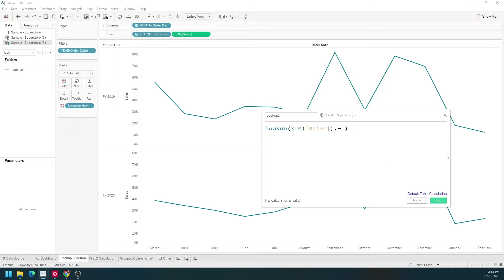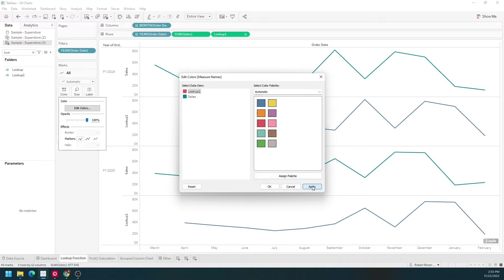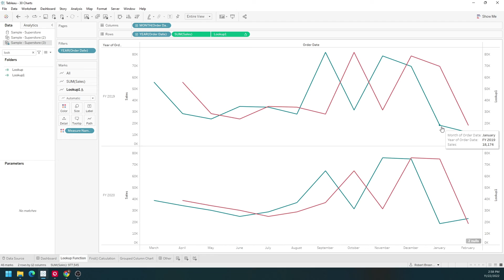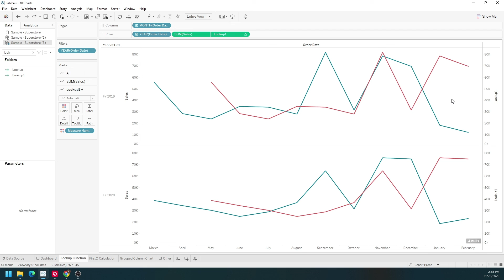How to Use the Lookup Function in Tableau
What is a lookup function and how do we use it in tableau in this example I have a line chart of sales by month and year we have 2019 in 2020. The bottom chart is showing two lines a blue line for 2020 and in red line for 2019. Let's take a look at how to use the lookup function in tableau.

I have a line chart built of sales by month and year 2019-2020 I have sales on The View already to populate my line chart next I want to use a lookup function to look up the previous year or previous month's sales let's click the drop down create a calculated field let's call this lookup.

The function is simply going to be look up sum of sales comma negative one close parenthesis what we're doing is looking up the sum of sales one mark back let's click apply okay and bring look up into the view. Change this to a different color so we can see it hit red. In order to tell how Tableau is doing the lookup and open this table calculation.

And click specific dimensions you can read this as look up the previous value look up minus one value for each year by a month I actually want it to be for each month by year so I'm going to check year and uncheck month for each month take the previous value by year let's close this out and check the values within 2020 we have a sales value of 22 979 in the previous value so look up minus one is eleven nine five one check that on top the 2019 version is eleven five nine one let's make this a dual access so we can change a couple things click the drop down on lookup and select door axis 2019 doesn't have a previous value because it's filtered out 2020's previous value so the Red Line is now overlaid across the blue line I can also set lookup to be previous month so month over month let's edit the lookup calculation by selecting edit table calculation and instead of for each month by year we're going to change it to look up the previous value look up minus one for each year by month let's close that out now for each year the Blue Line This is at 11951 in February January's value was 18 174. So the red line my lookup value is at 18 174. The line is just offset by one month you can change lookup to any value so I'm looking at the previous value minus one I can go two values back if I want and click apply. That's how you use the lookup function in tableau.